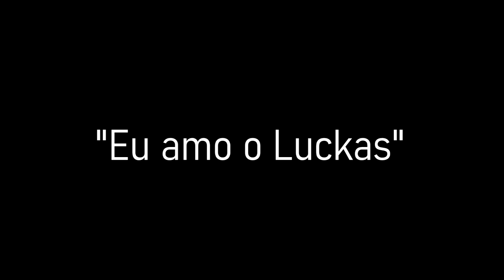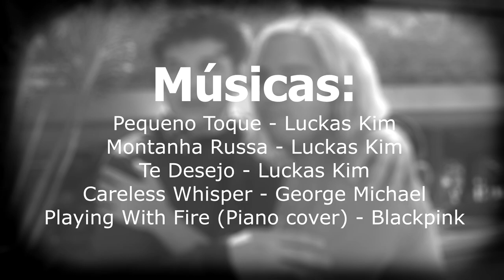Pasiones y Intrigas | Capítulo 3 | "Eu amo o Luckas"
Luckas Kim Produções apresenta: Pasiones y Intrigas

Sinopse:

Luckas (Luckas Kim) volta ao Brasil, após anos na Argentina, e está ansioso para fazer audição no grupo Secret, um grupo musical que está crescendo, e é dirigido pela bem sucedida empresária, Thalia (Graziela Stefanelli). No dia de sua chegada, acaba tendo um enfrentamento com Maite (Júlia Silveira) e Alejandro (Léo Bettanim), mas é salvo por Federico (Dio Prado) por quem se apaixona perdidamente. Porém há um grande problema, Federico namora Alejandro, com quem desde o primeiro momento já começa a ter inimizade. No grupo ainda está Michel Miguel (Feh Reis), que é o mais sensato e compreensivo nessa banda de loucos. No dia da audição Luckas conhece Pandora (Well Pimentel) que também audiciona, mas acaba não passando dessa vez, mas uma reviravolta poderá acontecer. Além disso, em um certo momento, Iuri (Jonatas Zucoloto) um amigo do passado de Luckas reaparece, e deixa seu coração dividido.

Elenco:
Luckas Kim (Luckas)

Fotografia:
Sharon Critini

Local de filmagem:
Centro Cultural São Paulo (Vergueiro)

Músicas desse capítulo:

Luckas Kim - Pequeno Toque
Luckas Kim - Montanha Russa
Luckas Kim - Te Desejo
George Michael - Careless Whisper
Black Pink - Playing With Fire Piano